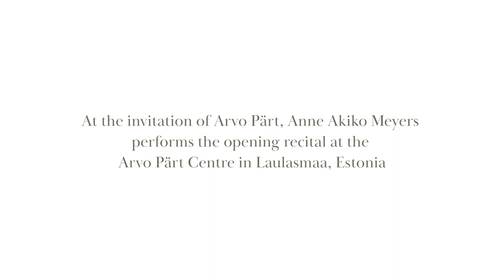Arvo Pärt Centre: Bach/Gounod "Ave Maria" Anne Akiko Meyers & Akira Eguchi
Anne Akiko Meyers was invited by legendary composer, Arvo Pärt to perform the opening recital at the Arvo Pärt Centre in Laulasmaa, Estonia. She performs Bach/Gounod's "Ave Maria" with Akira Eguchi, piano

Anne Akiko Meyers is one of the most celebrated violinists embraced around the world today.  Possessing a rare ability to connect with audiences from the concert stage, online, in television, and radio broadcasts, Meyers has actively maintained an extensive touring schedule for over 30 years, and regularly performs in recital and as guest soloist with many of the world’s top orchestras.  She is a best-selling recording artist who has released over 40 albums and was the top-selling traditional classical instrumental soloist on Billboard’s charts in 2014.